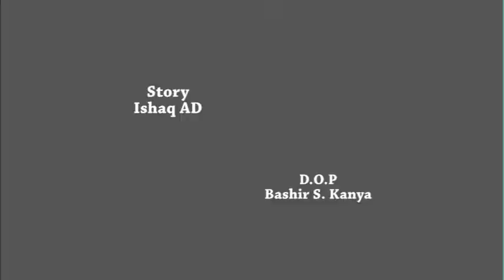Rudani Season 1 E1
Rudani season 1